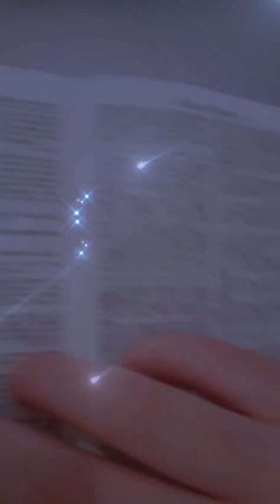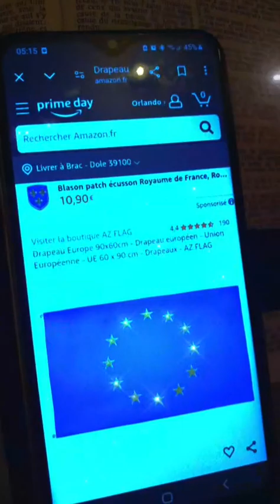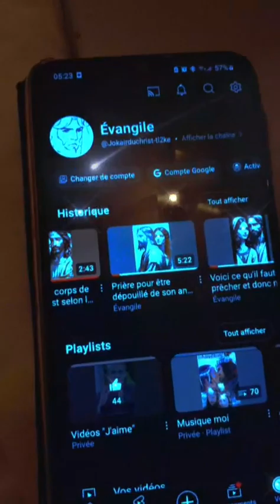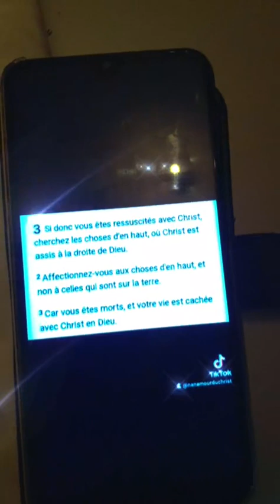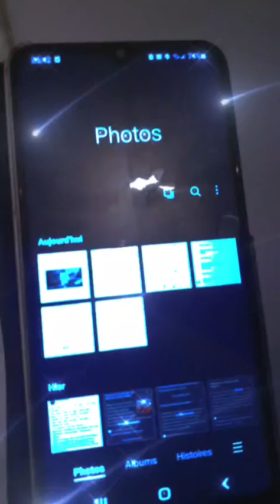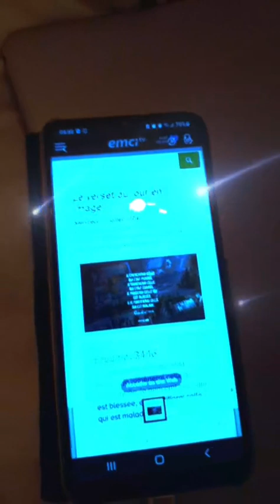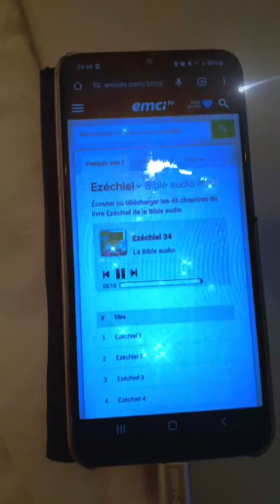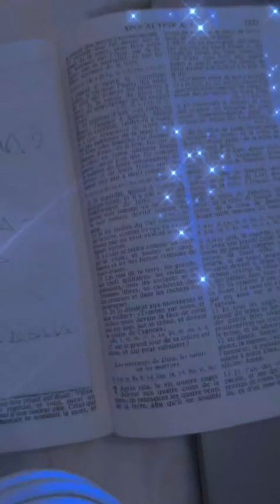Veillez et Priez dit Jésus-Christ. (Veillez n°4 Veillez du matin +descriptif)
Que la grâce et la paix du Seigneur Jésus-Christ soit avec ses élus!
Dans cette rediffusion live retrouvez en exemple: un temps de veille et de prière important, selon Jésus-Christ.
Ce temps de veille nous permet de communier correctement avec Jésus-Christ et d'être en sa présence le matin très tôt donc de montré que nous attendons son retour mais d'être fortifié par le Seigneur pour la journée de grâce qui commence.
Bonne visualisation en espérant que ce contenu aide mon prochain.
                                             Avril Éternel

Prochaine Veillez=Veillez de Midi et ensuite Veillez de 14h: revoir: